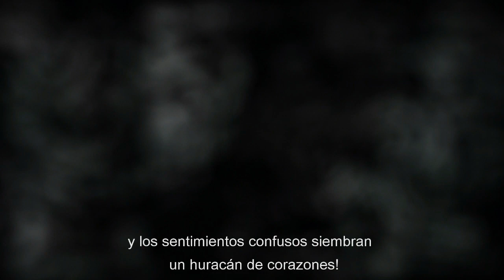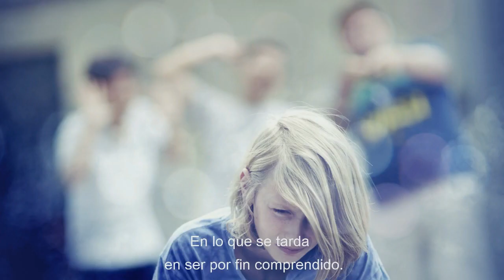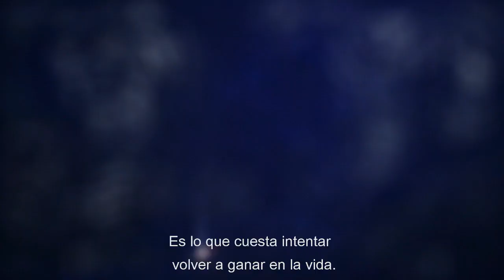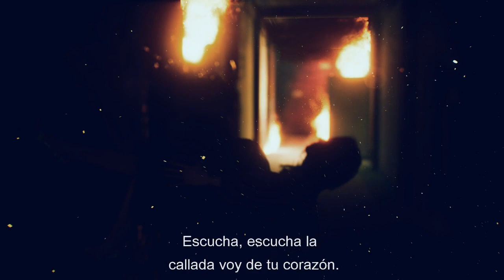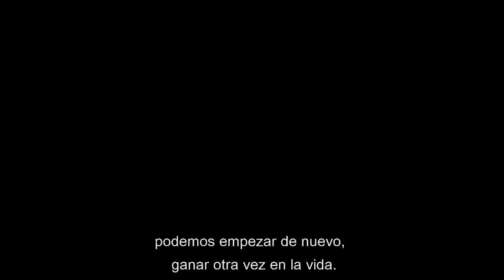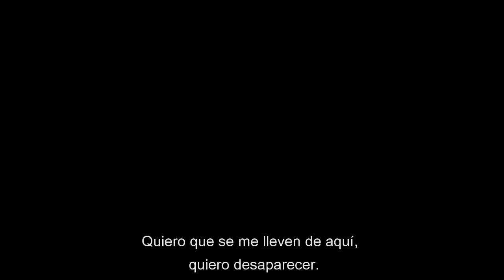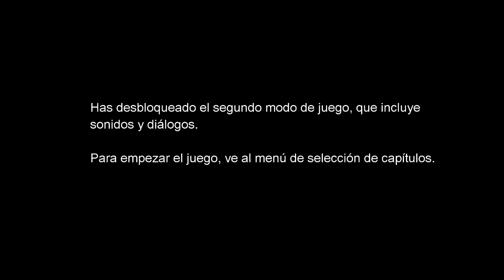The Quiet Man Gameplay #5 ENDING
The Quiet Man Gameplay